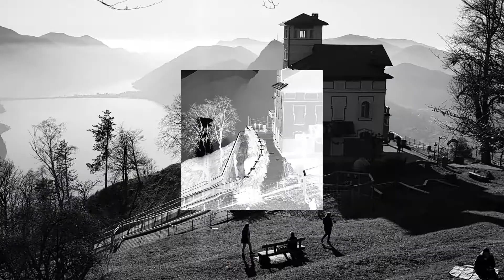Natale 2019 a Lugano